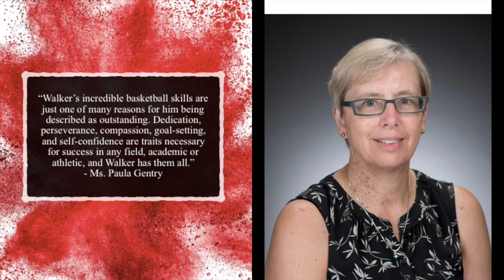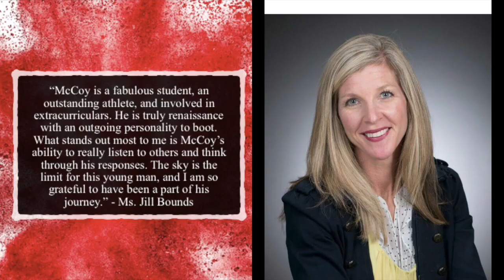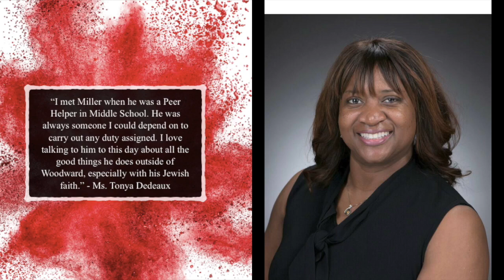2020 Outstanding Seniors